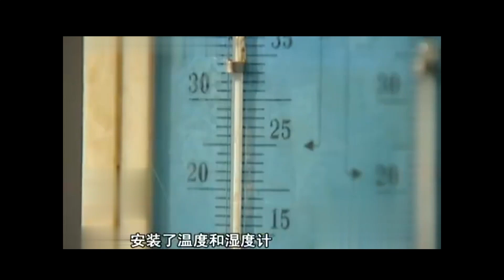安徽老农花33000元买了11个蛇卵，40天后孵出剧毒青蛇！【诡案秘事】